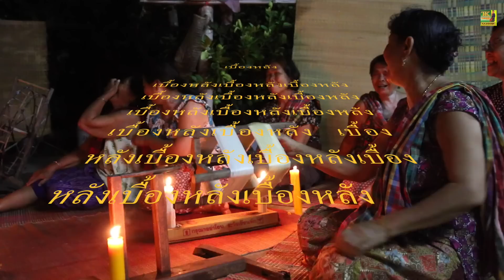นิทานก้อม ตอน จีบไม่ยาก. 2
นิทานก้อม ตอน จีบไม่ยาก. 2 แสดงการจีบสาวเล่นสาวสมัยก่อนนานมาแล้วสมัยนี้ไม่ค่อยเห็นแล้วม่วนๆกับการเล่นสาวแบบจ่ายผญาสมัยก่อน.